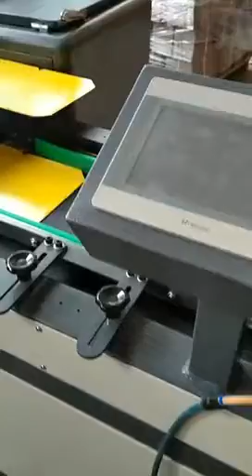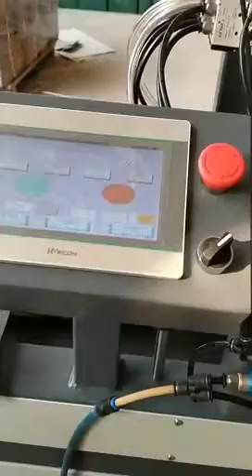Semi automatic machine for rat pad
Auto feeder
Glue coating
Puting buttons automatic
Fold by hand